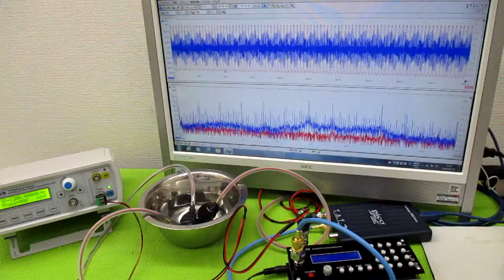超音波発振による相互作用を考慮した「超音波制御技術」